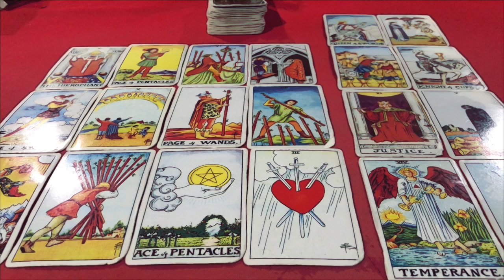🌞ดูดวง ราศีพิจิก ♏️ ประจำปี 2566/2023 โดยคุณปภาวรินท์🌞